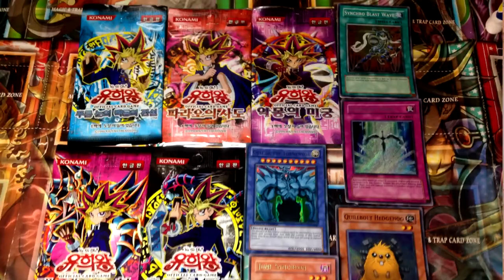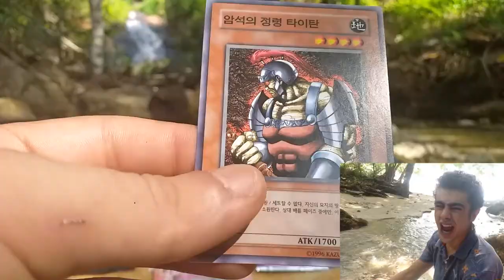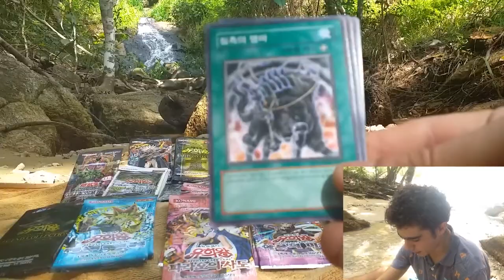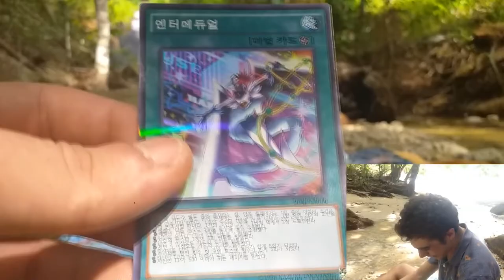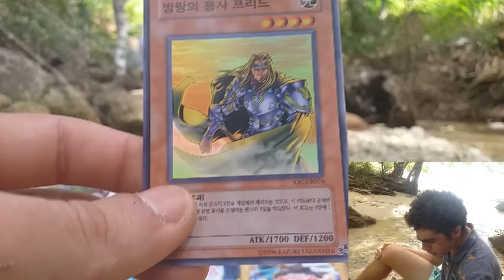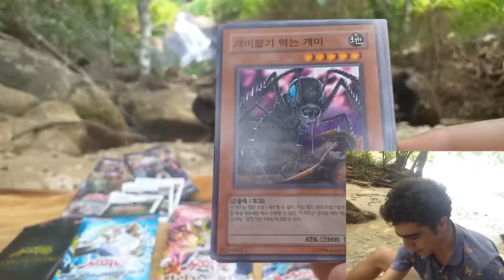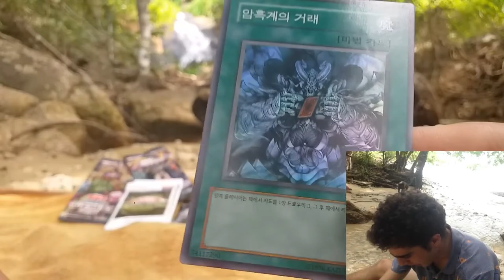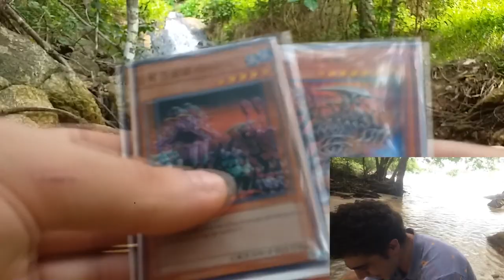Massive 69 Pack Yugioh! **Waterfall** Opening + Giveaway!! 300 Sub Yugioh Special!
2: Comment on this video!

Aye bois and girls, DrChickenz here for the Massive 69 Pack Yugioh! 300 Sub Yugioh Special! I hope you guys ENJOYED the opening and Jango and I wanted to SAY AGAIN A HUGE HUGE THANKS as your guys support means the world!  Wish you guys an awesome one and the Heart of the Cards! I wanted to say a special thanks for all of you awesome guys showing your love and support!

*NOTE*: All donations will be used to better the channel and for more giveaways. No one should ever feel obligated in any sort of way to donate for doing something you like!  And if thats watching my videos I just appreciate your guys support and helping me into the yugioh community!

Also if any of you guys want to send any mail for a video opening! (whether cheaply to the U.S to our sponsor and he will send it to us! or internationally straight to JANGO) and I Let us know through the comments or Instagram, as everything I get from you guys will be kept and collected as well as shown in a video with a shout-out!!  No one should feel obligated as I love you all and appreciate your support a million over!!

Stop by the MOST epic Pokemon and Magic store, with both instagram and ebay links, selling awesome PSA graded cards, Booster boxes, Card Lots, Binders, and much MORE (and by mentioning @DrChickenz will get you 2$ off most items, being card lots, psa cards, binders, and more)
Ebay Store

Please Support all Kazuki Takahashi (Konami), Satoshi Tajiri (Pokemon), and Masashi Kishimoto (Naruto) official releases by visiting the LINKS: